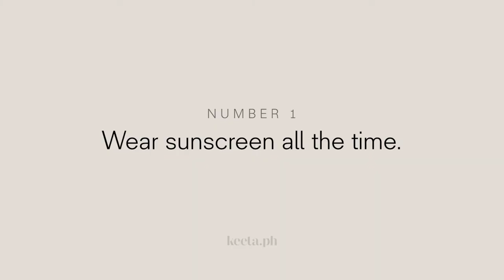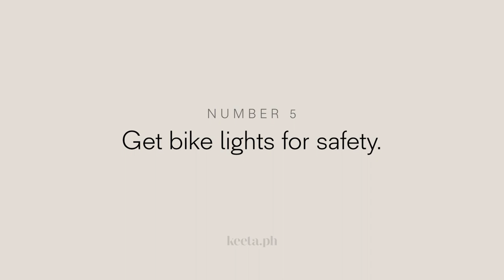Gazini Ganados Shares Her Cycling Tips for Beginners | Keeta PH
Let the queen show you how it's done.👑

Miss Universe Philippines 2019 Gazini Ganados shares her biking tips for beginners, and hopes to see you on the road.

Photography: Jon Unson
Styling: Edward James Castro
Makeup: Chady Pantaleon
Hair: Niño John Solis
Location: Studio Republic